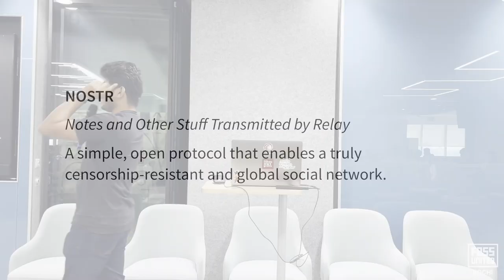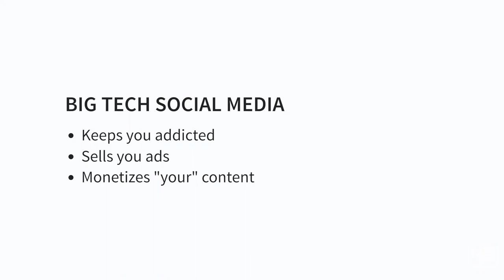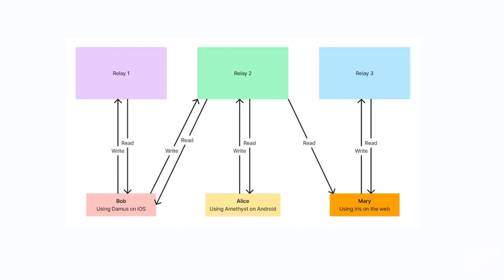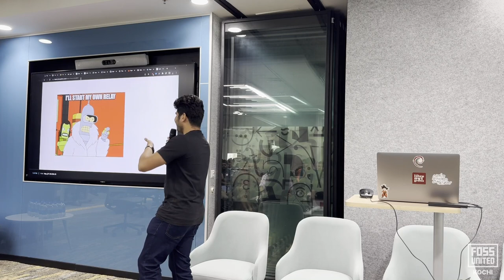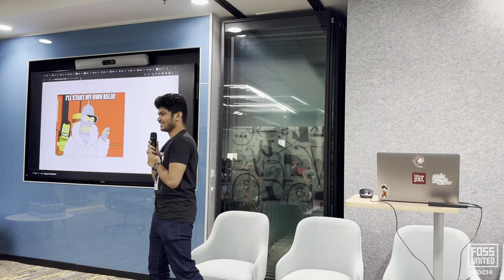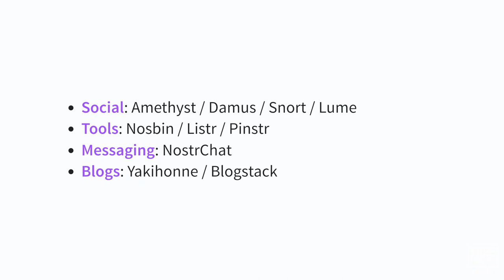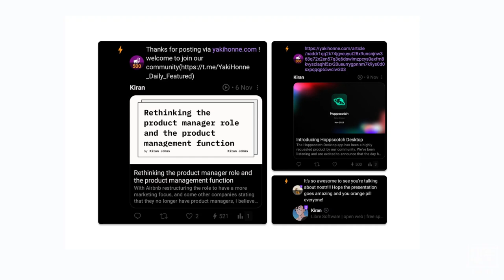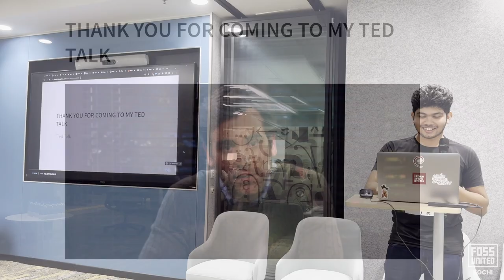Let there be Nostr! | Kiran Johns | November 2023 | FOSS United Kochi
Kiran advocated the use of this simple decentralized social media protocol that he has been working on to provide interest usecases for. Hear him discuss the importance of censorship resistance and community ownership when it comes to supporting freedom of speech.